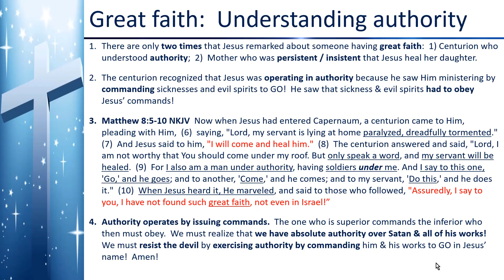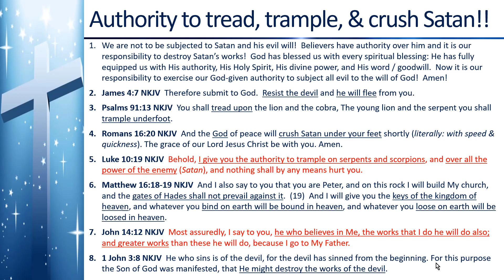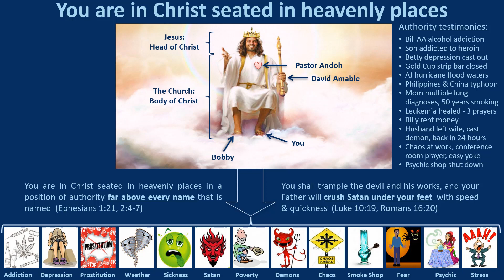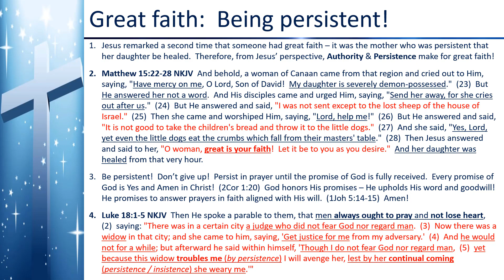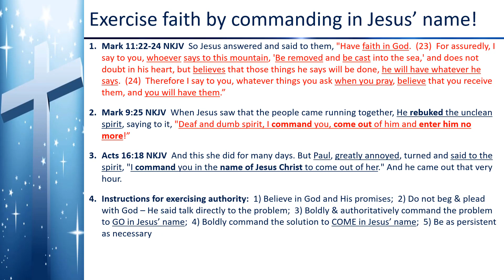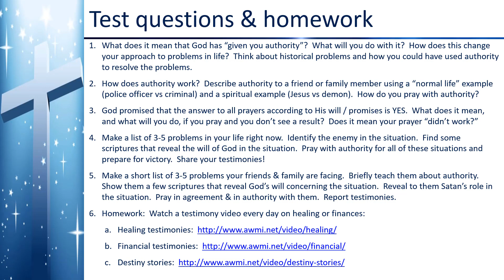3 - Ghana - Authority 2 - Jan 29 2019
The purpose of Dominion Bible Study is to reveal the truth of God’s word and goodwill, so that each of us is raised up in faith to walk in personal victory, and able to bring victory to the people around us.  We will arise in the life-giving works of Jesus and demonstrate the kingdom of God by healing the sick, raising the dead, casting out demons, and fulfilling the needs of the people around us by operating in the power of God.  We will learn how faith works, we will understand authority, we will realize the Spirit & Power God has given us, we will learn about our identity as sons of God, and we will become effective doers of the Word, doing the works of Jesus and greater works, who bring great glory to God and freedom to man!  Amen!

Bobby Collier